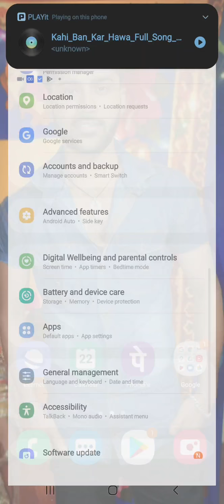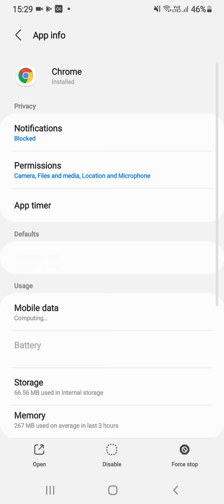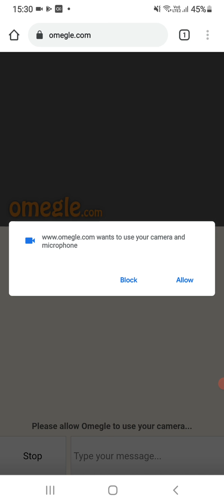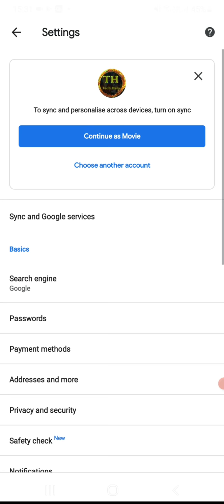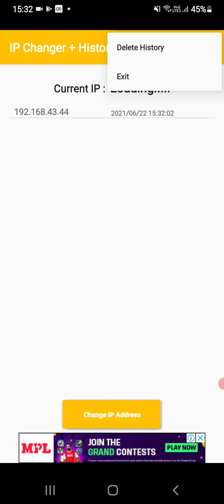How to get unbanned from omegle in 2022 || omegle banned fix android Without VPN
App Download करने के लिए
 नीचे दिये गये link पर क्लिक
 करें fir अपने paytm number से login hona है

In this Video All content, materials, programs, services, and software contained on or made available by this site are for entertainment, educational, and informational purposes only.